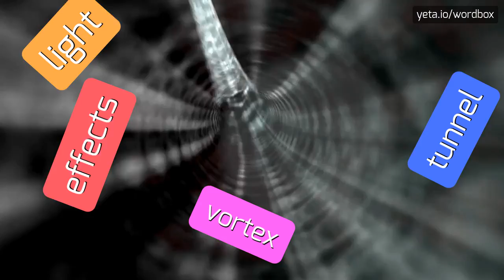HOW TO SAY FUSULINIDS?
FUSULINIDS - Fusulinids meaning and definition in 2023

How to pronounce 'fusulinids'?
Can you give me alternative variants for the pronunciation of fusulinids?
How is the pronunciation of fusulinids different from fu-soo-li-nids?
What is the correct way to say fyoo-zyoo-li-nids?
FUSULINIDS Meaning And Definition:
Fusulinids are a type of extinct marine organism that lived from the Late Carboniferous to the Permian period.
They belonged to a group of single-celled organisms called foraminifera, which are characterized by their intricate shells.
Fusulinids had elongated shells with complex internal structures, allowing them to thrive in shallow marine environments.
These organisms played an important role in the formation of limestone deposits and are valuable fossils for understanding ancient marine ecosystems.
FUSULINIDS Pronunciation:
To pronounce 'fusulinids', say fyoo-suh-li-nids.
Alternative variants include fu-soo-li-nids and fyoo-zyoo-li-nids.
Use FUSULINIDS In Your Speech:
1. Paleontologists study the fossilized remains of fusulinids to understand past environments.
2. The intricate shells of fusulinids display complex internal structures.
3. The extinction of fusulinids coincided with major environmental changes during the Permian period
Please answer in comments for the most popular FUSULINIDS questions:
1. How do paleontologists use fusulinids to understand ancient marine ecosystems?
2. What is the significance of the internal structures of fusulinid shells?
3. How did the fusulinids go extinct?
4. What was the evolutionary history of fusulinids?
5. How do limestone deposits form with the help of fusulinids?